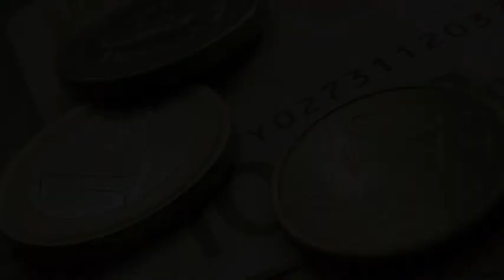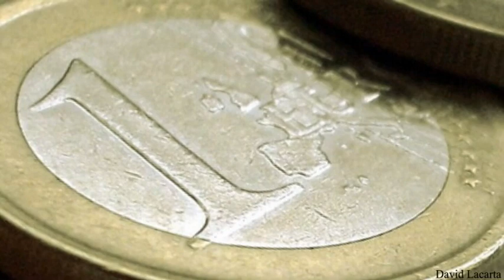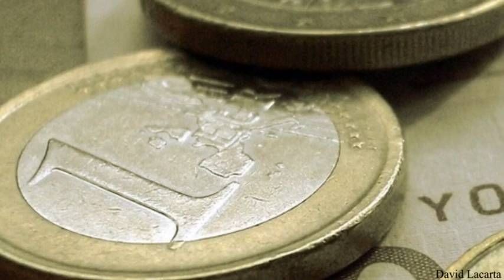Los católicos y el dinero